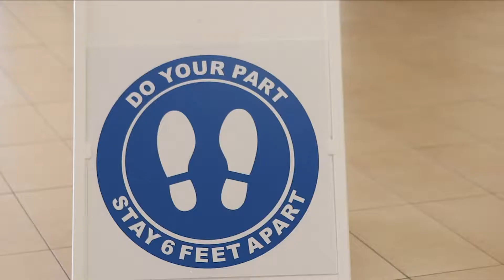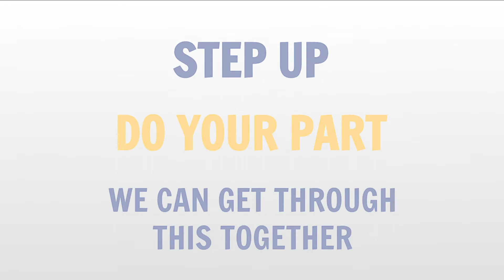Do Your Part PSA